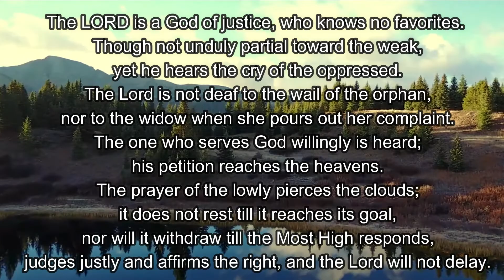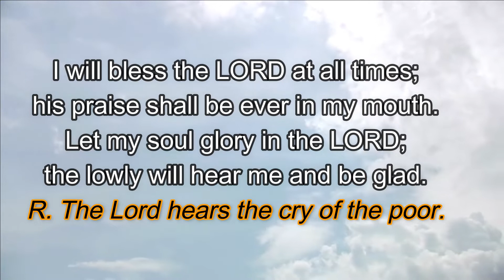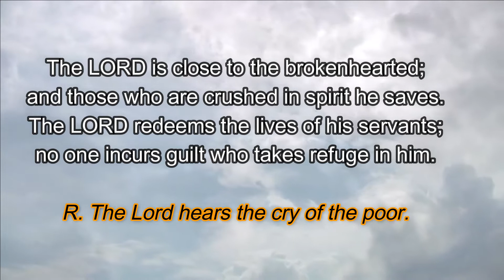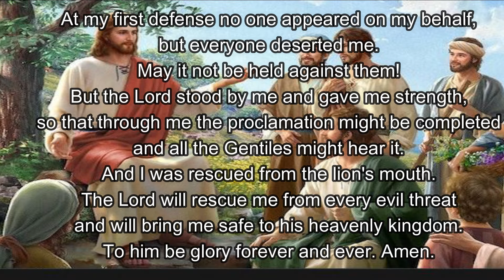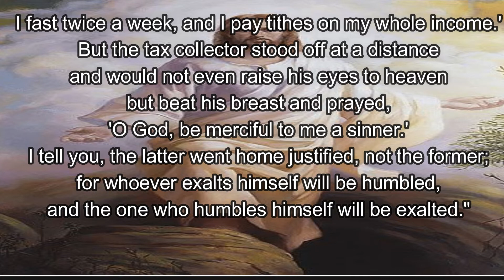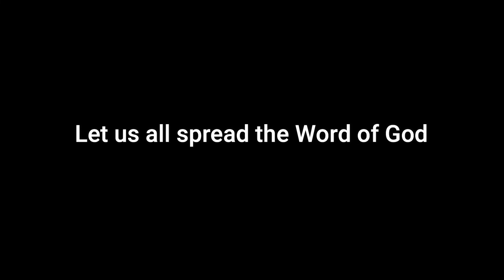Daily Bible Readings | 23 October 2022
God was reconciling the world to himself in Christ,
and entrusting to us the message of salvation.

The Lord hears the cry if the poor